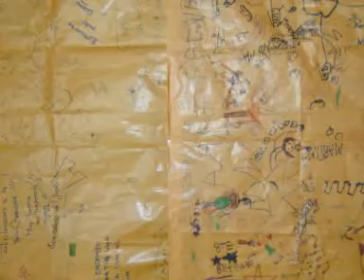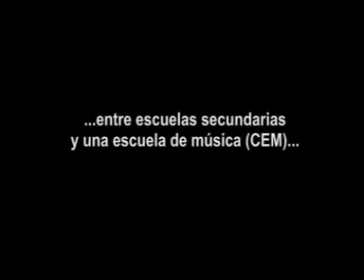Profesora Carolina Esperón 4 de 5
Profesora Carolina Esperón - Enseñanza Musical en La Plata, Argentina